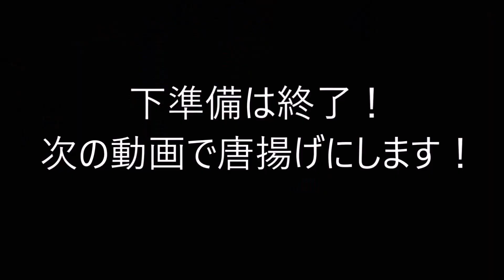ウシガエル調理！驚くほど簡単に皮が剥ける！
川で捕まえてきたウシガエルを調理してみました
皮を剥ぐ動画です
これからウシガエルの調理を考えている人は是非御覧ください！